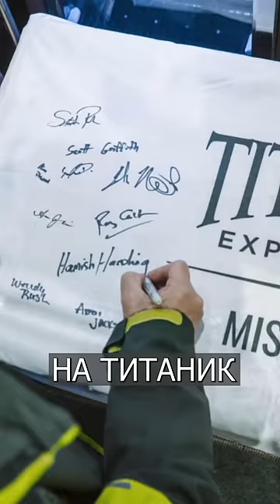У ТИТАНИКА пропал батискаф с миллиардером на борту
В Атлантическом океане пропал батискаф, который вез туристов на дно - посмотреть на «Титаник». Спасатели предполагают, что подлодка могла врезаться в риф, на глубине 3 тысячи метров или застрять в обломках Титаника. На борту 5 человек, у них запас кислорода на 60 часов. Стоимость тура на человека – 250 тысяч долларов. На борту есть миллиардер